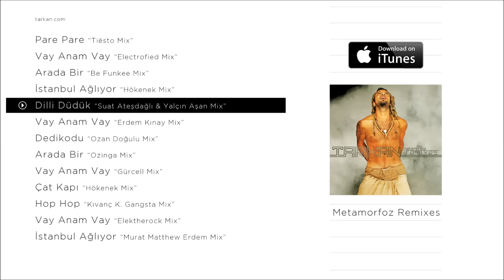TARKAN - Dilli Düdük "Suat Ateşdağlı & Yalçın Aşan Mix" (Official Audio)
2008 - TARKAN - Metamorfoz Remixes - Dilli Düdük "Suat Ateşdağlı & Yalçın Aşan Mix"

Söz gümüşse sükut altındır
Masal okuyor bilmiyor o zır deli
Rüzgar eken fırtına biçer
Kendi düşen aglamaz yani

Sen sen ol takılma
Uykuların kaçar sonra
Akıllı ol oyuna gelme
Tepe takla olursun
Eden bulur sonunda

Pireyi deve yaptı dilli düdük
Ateşe bile bile körükle gidiyor
Kendi kuyusunu kazıyor enayi
Cırcır ötüyor

Bana göre hava hoş kendi bilir
Beni bilen iyi biliyor
Boş çabaları bu gönüllerde
Hükmü geçmiyor

Hadi sev hadi hadi hadi gözünü karartta
Koy elini kalbine şu yalan hayatta
Gelen geçer kalan göçer unutma
Sana da kalmaz bu ölümlü dünya

Şöyle bir silkelen de gel kendine
Hududunu haddini bil, ileri gitme
İki kere iki dört hesabı kolay
Aç kalbini gel dır dır etme

Caka satıyor utanması yok
O kendini üstün buluyor ama yanılıyor
Burnu Kaf dağında mübarek
O kendini bu alemin kralı sanıyor